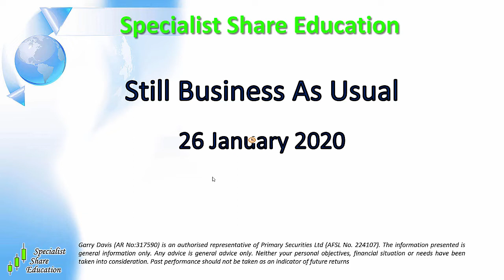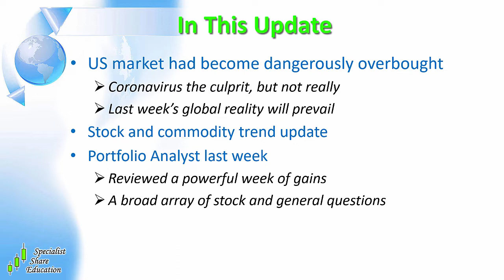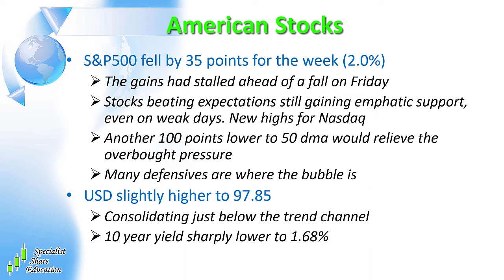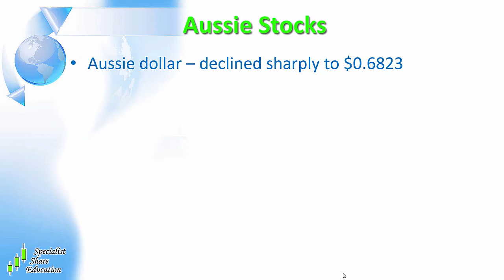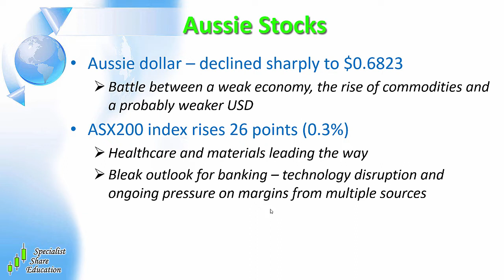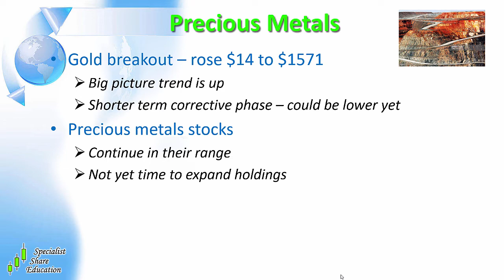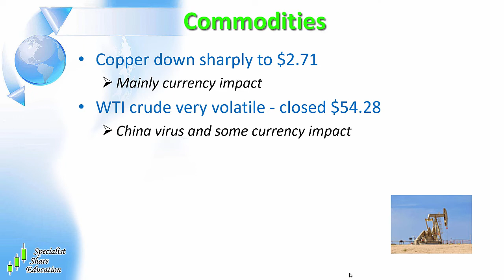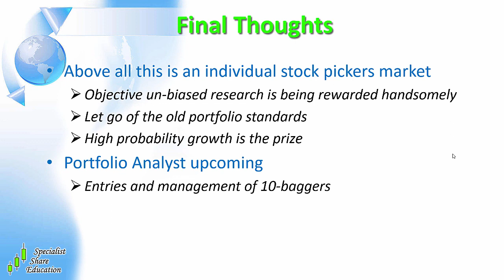Stock Market Correction: Still Business as Usual | Market Update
- Why the stock market correction is still business as usual
- Coronavirus the culprit, but not really
- Last week’s global reality will prevail

$1 MEMBERSHIP - for more in depth market commentary, sector analysis and education plus weekly stock recommendations, join our $1 Trial of Portfolio Analyst –

Creating the right environment for traders and investors to be successful is the cornerstone of what we do, and to our knowledge the level of support and guidance that Garry provides is unparalleled in the industry.

If you want someone you can talk to who is prepared to help you directly, come and talk to us.